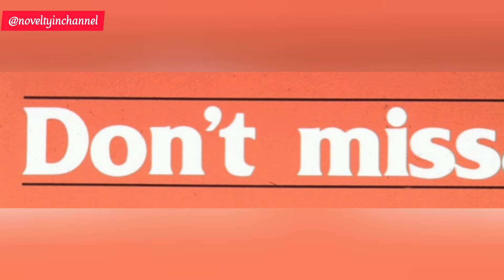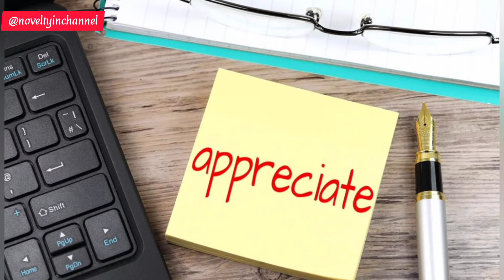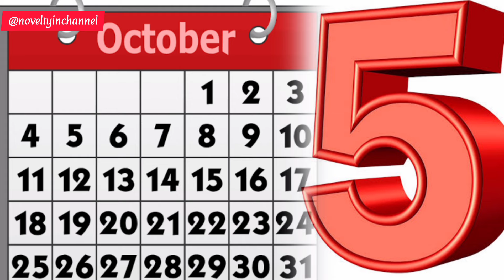Vijay Antony judge-ah வர show-ல என்ன issue | Vijay antony speech in tamil | Best motivational speech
The shows broadcast on Vijay TV are copied and broadcast again in different title on Zee Tamil, so based on that lots and lots of controversy started against this show. Vijay Antony is one of the Judge of this show..

Further details please watch this video fully.